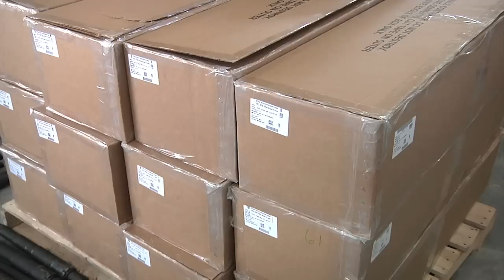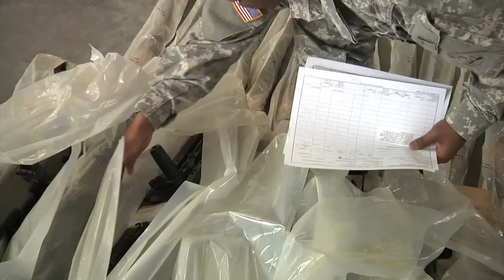Soldiers Unboxing Their New M2A1 Machine Guns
Video of Old Ironsides 1st Armored Division exchanging their older M2 .50cal machine guns for new M2A1 machine guns. the new weapon systems have fixed "headspace and timing" allowing for faster barrel changes as well as making the weapon safer. Video includes an interview from an officer from the upgrade program and a soldier receiving the new weapon. Video by Sgt. Kevin McCulley | 1st Armored Division | Date: 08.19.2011